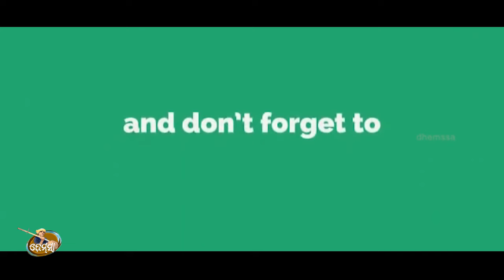Song MUKUDIPALI NUA NAT dhemssa tv